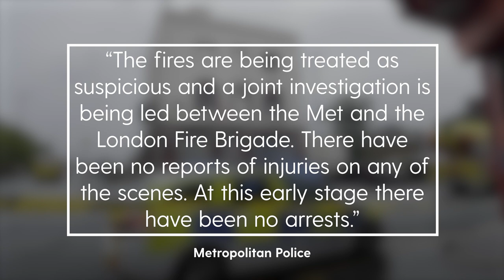Fires at two derelict pubs streets apart treated as ‘suspicious’ by police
Fires which tore through two derelict pubs just streets away from each other in south London are being treated as “suspicious” by police.